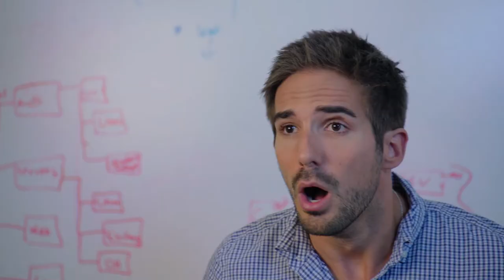Rob Kellner - Actor's Reel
Rob Kellner doing some acting.